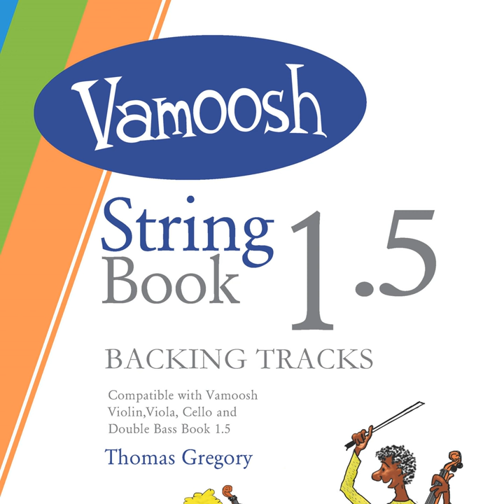The Old Chuckwagon (Backing Track)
The Old Chuckwagon (Backing Track) · Thomas Gregory

Vamoosh String Book 1.5 (Backing Tracks)